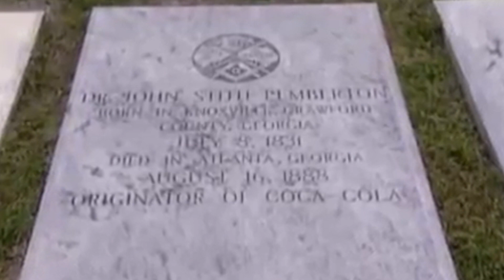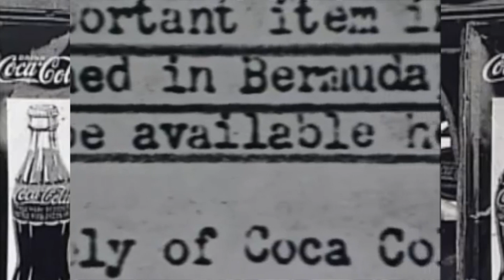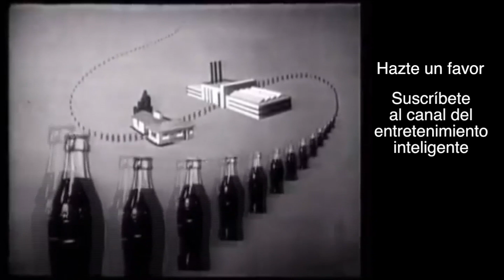La Cámara Prohibida de Coca Cola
El World of Coca-Cola es una exposición permanente que presenta la historia de la compañía Coca-Cola que—incluye sus bien-conocidos anuncios—así como una gran cantidad de áreas de diversión y atracciones, y está localizado en Atlanta, Georgia (dónde la sede de la compañía está localizada) en Pemberton Place (nombrado en honor de John Pemberton, el inventor de Coca-Cola). 20-acres (81,000 m2) como parte de los museos de Georgia. El complejo está localizado a través de Baker Street de Centennial Olympic Park que es en casa del Acuario de Georgia y el Centro para Derechos Humanos y Civiles. Abierto al público en mayo 24, 2007, reubicando y reemplazando la exposición original.

A varias atracciones se puede acceder desde "The Hub". En el primer nivel en the Hub, los visitantes pueden posar para una foto con la mascota de Coca-Cola, el Oso Polar de Coca-Cola.